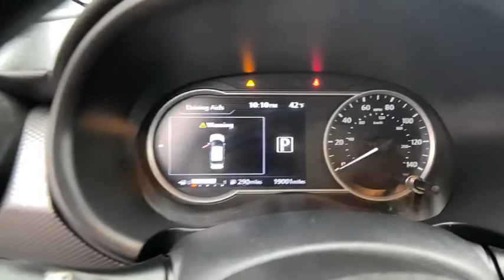2019 Nissan Kicks Rockville, MD, Frederick, MD, Hagerstown, MD, Leesburg, VA, Harpers Ferry, WV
Used 2019 Nissan Kicks available in Rockville, Maryland at Renn Kirby Mitsubishi. Servicing the Frederick, MD,  Hagerstown, MD,  Leesburg, VA,  Harpers Ferry, WV area.
2019 Nissan Kicks SV FWD - Stock#: U6996 - VIN#: 3N1CP5CU6KL526310

This 2019 Nissan Kicks SV is proudly offered by Renn Kirby Mitsubishi The Nissan Kicks SV offers a fair amount of utility thanks to its advanced features and unique styling. Its also quite sporty and injects an ample amount of handling chutzpah into the ridin-high body of a family-friendly SUV. The look is unmistakably Nissan the smooth contours and cutting-edge technology of this Nissan Kicks SV will definitely turn heads. A truly breathtaking example of pure vehicle design achievement...this is the vehicle of your dreams! Youve found the one youve been looking for. Your dream car. At Renn Kirby Mitsubishi Its all about the adventure and getting the most enjoyment out of your new ride. we strive to provide you with the best quality vehicles for the lowest possible price and this is no exception.